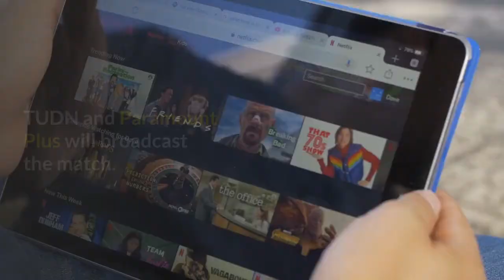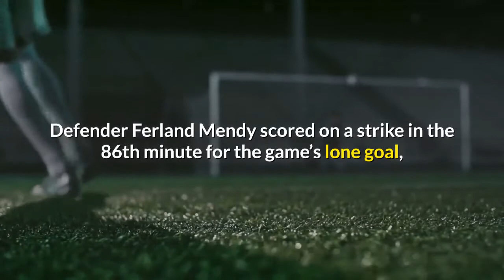Real Madrid vs Atalanta free live stream 31621 How to watch Champions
Real Madrid's Ferland Mendy, right, celebrates with Real Madrid's Raphael Varane end of the Champions League, round of 16, first leg soccer match between Atalanta and Real Madrid, at the Gewiss Stadium in Bergamo, Wednesday, Feb. 24, 2021. (AP Photo/Luca Bruno)APReal Madrid will aim to hold off Atalanta on Tuesday and advance in the UEFA Champions League. The clubs will take to the field at 4 p.m. ET on March 16 in the second and final leg of the Round of 16 matchup, with Real holding a 1-0 lead on aggregate. TUDN and Paramount Plus will broadcast the match. 24, Atalanta’s Remo Freuler left with a red card in the 17th minute, leaving his team at a severe disadvantage the rest of the way. But it took Real nearly the entire match to capitalize. Defender Ferland Mendy scored on a strike in the 86th minute for the game’s lone goal, which sent Real into the second leg with a slim lead. The good news for Real and coach Zinedine Zidane is that it expects to receive an infusion of star power for Tuesday’s match. Leading scorer Karim Benzema missed the first leg with an injury but has been back in the lineup for Zidane’s club recently and netted two goals over the weekend in a La Liga victory over Elche. Last week, four teams advanced to the Champions League quarterfinals: Porto, Liverpool, Dortmund and Paris Saint-Germain. Real and Atalanta are among the teams that’ll aim to join those clubs in the final eight. You can watch all of the Champions League matches by signing up for fuboTV or Paramount Plus.